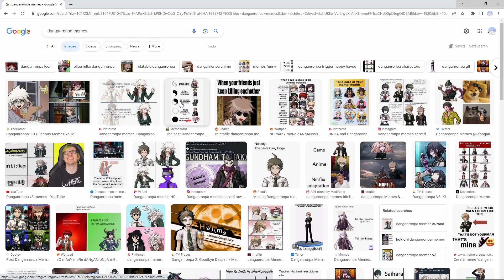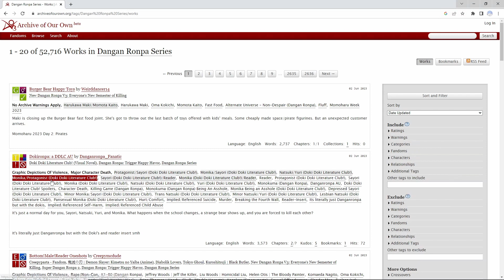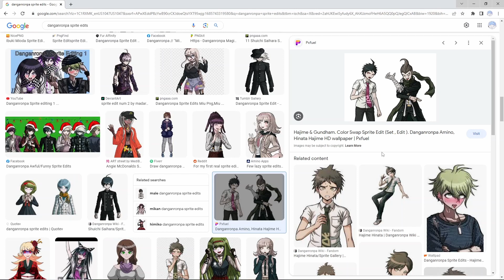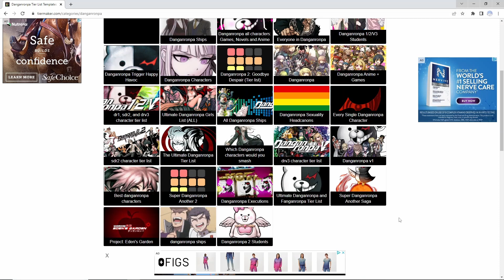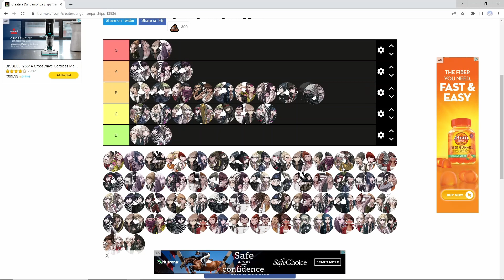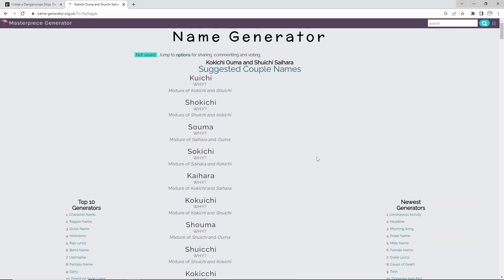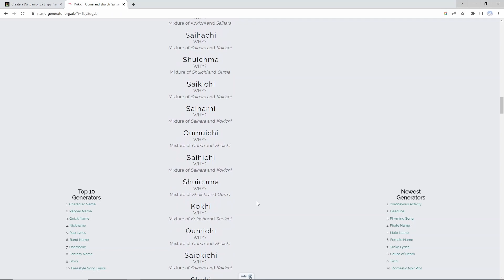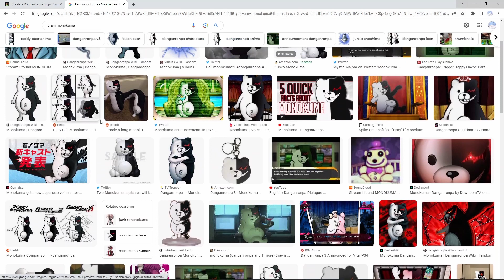Danganronpa Web Surfing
Danganronpa has a multitude of parts in its community.

Art, videos, sub-communities; a whole lot.

The majority however, are memes and cursed art.

A few nights ago, I felt an urge to mindlessly scroll and type. so I submitted to it.

Here's what I found!

(This is the one short video you"ll ever see from me.)